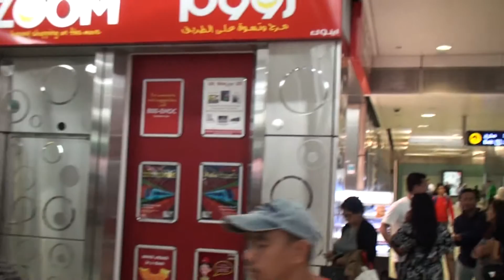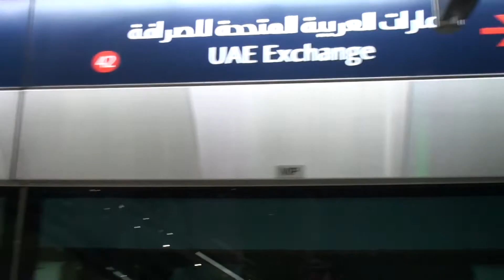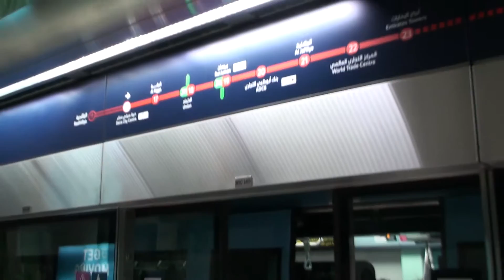Dubai Metro is amazing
Dubai Metro.
The subway is very clean. There is a free toilet at the station, also very clean.
The metro to Dubai Mall costs AED 14 per person both ways. Save the ticket, exit on it. The platform is separated from the train by sliding doors. Intermediate stations are not indicated at the entrance. Write final. The first car is VIP, the second is for women, the rest are for everyone.